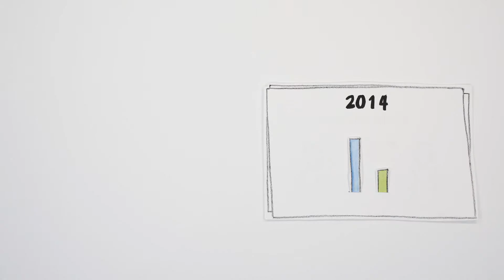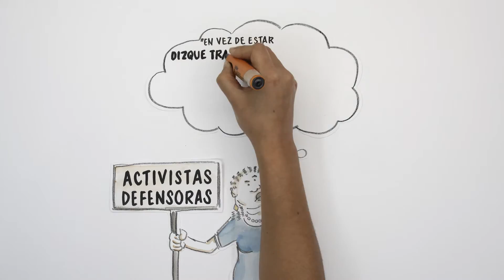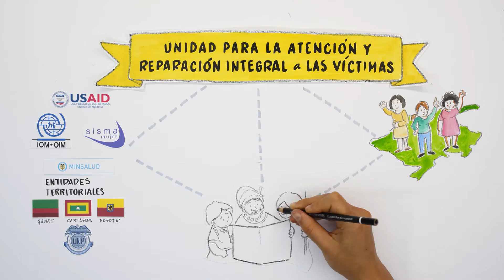Lineamientos de Atención Psicosocial para Mujeres en Situaciones de Riesgo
Este video presenta los Lineamientos de Atención Psicosocial para Mujeres en Situaciones de Riesgo", construido conjuntamente por la Unidad para la Atención y Reparación Integral a las Victimas, la Corporación Sisma Mujer la Agencia de Estados Unidos para el Desarrollo Internacional (USAID) y la Organización Internacional para las Migraciones (OIM), cuyo objetivo es brindar herramientas a los funcionarios y colaboradores de las diferentes entidades estatales para que ofrezcan una atención digna y diferencial a las mujeres víctimas en situaciones de riesgo enmarcada en los elementos y premisas del enfoque psicosocial.